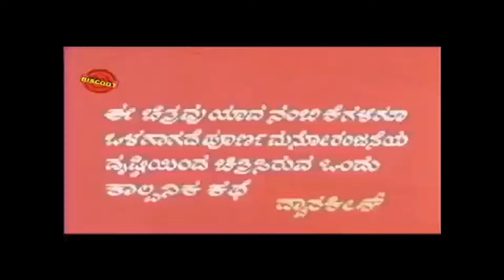LINUS VAN PELT:TOM SAWYER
FOR ALL YOU LINUS FAN OUT THERE WITH BLANKETS